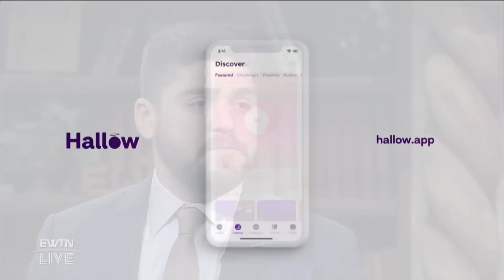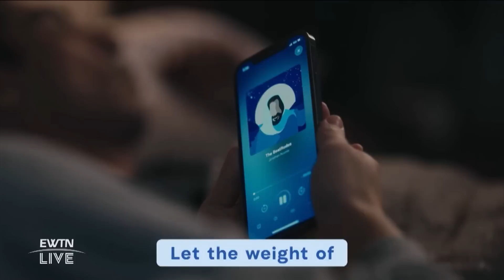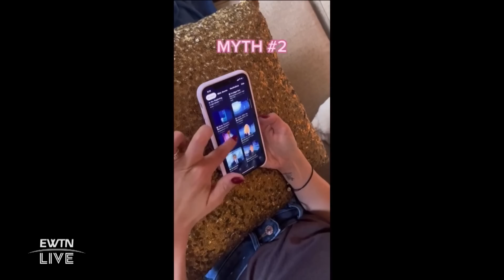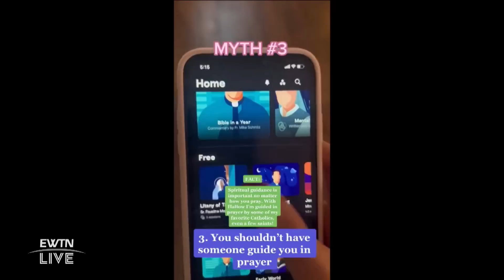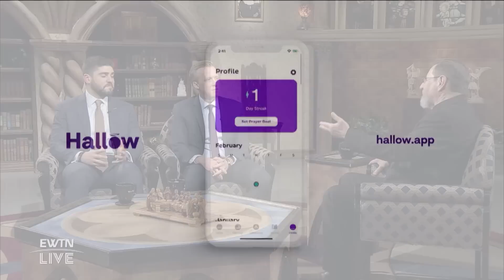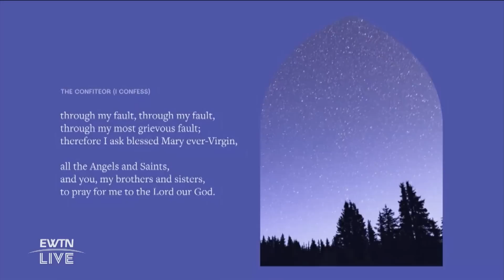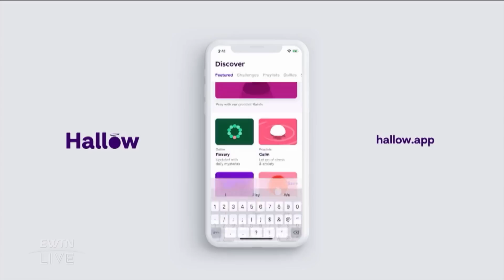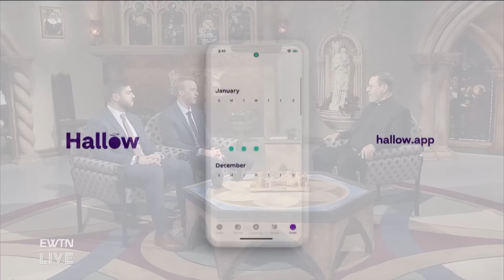EWTN Live - 2023-01-25 - Alex Jones and Alessandro Disanto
Hallow is a simple, easy-to-use mobile app that helps people foster a prayer relationship with God. Meet the co-founders of what has quickly become the most downloaded Catholic app for guided prayer and meditation.